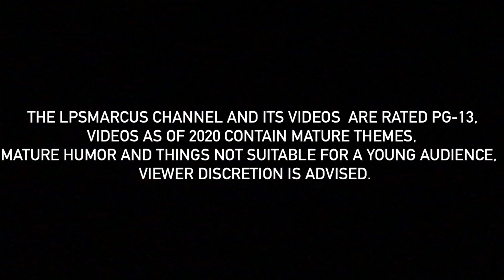LPS MV: Open Wide - Calvin Harris ft. Big Sean